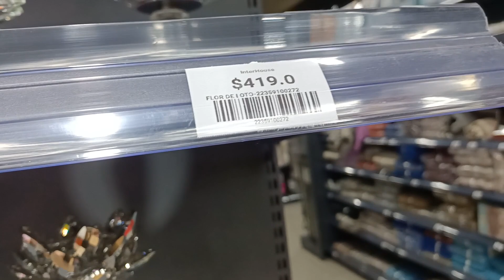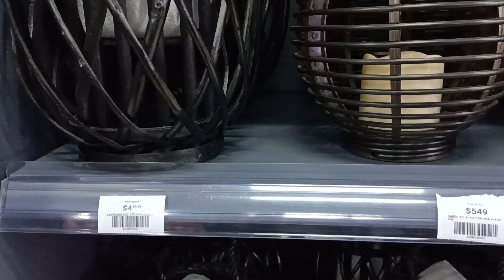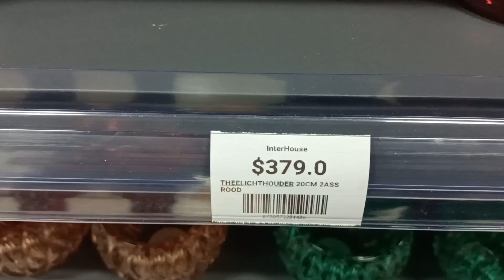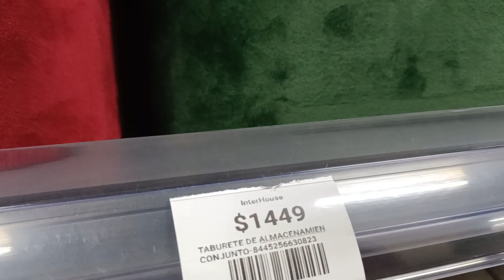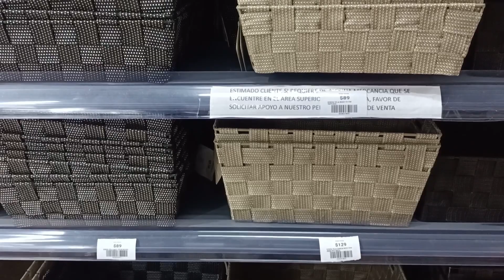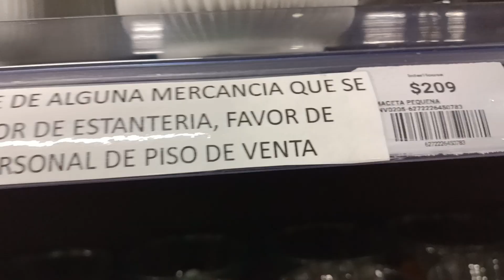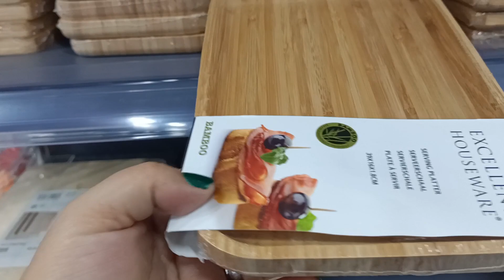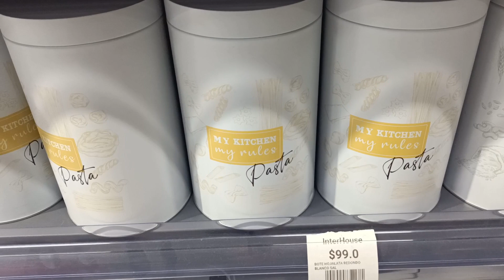RECORRIDO EN INTER HOUSE 🎄TIENDA CHINA//DECORACIÓN PARA TU HOGAR 2023 🎄NOVEDADES 🎄Susana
Instagram Decorandoconsusana

Mis bellezas en esta tienda encontrarás todo lo que se te ocurra y mucha decoración Inter House, son productos chinos , compara precios .

Te invito a ver mis videos anteriores
Déjame tu Like 👍🏼
Comenta

Este vídeo e imágenes son de mi propiedad , no autorizo que sean utilizadas por ningún motivo.